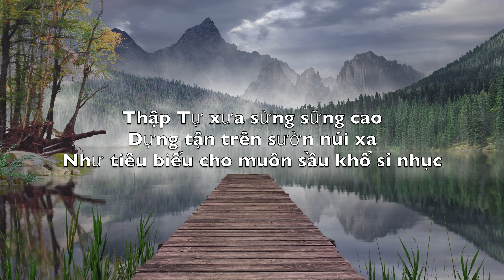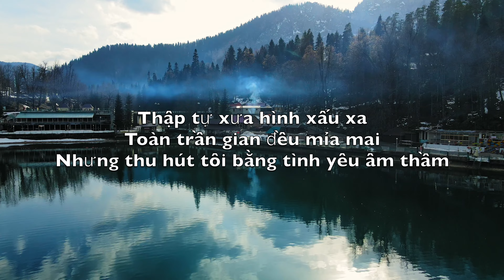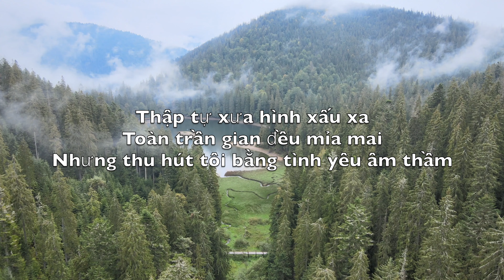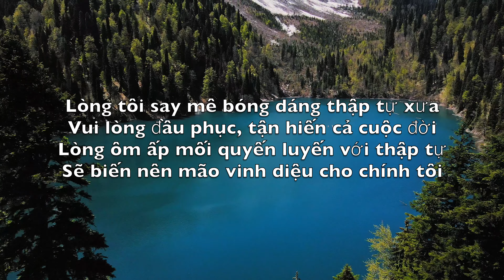Thập Tự Xưa (The Old Rugged Cross) - Karaoke Saxophone Tenor Nhạc Cụ George Bennard V1 ViT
Thập Tự xưa sừng sững cao
Dựng tận trên sườn núi xa
Như tiêu biểu cho muôn sầu khổ sỉ nhục

Lòng tôi yêu thập giá xưa
Nơi Vua vinh diệu chí cao
Thay nhân thế hư hoại chết cách đau thương

Lòng tôi say mê bóng dáng thập tự xưa
Vui lòng đầu phục, tận hiến cả cuộc đời
Lòng ôm ấp mối quyến luyến với thập tự
Sẽ biến nên mão vinh diệu cho chính tôi

Thập tự xưa hình xấu xa
Toàn trần gian đều mỉa mai
Nhưng thu hút tôi bằng tình yêu âm thầm

Vì Chiên Con từ Chúa Cha
Rời trời cao đầy hiển vinh
Mang gian ác đau buồn ở Gô-gô-tha

Từ nay trung thành mãi luôn
Phục tại chân thập giá xưa
Vui mang hết bao điều nhục nhã khinh bạc

Ngày tương lai bừng sáng tươi
Jêsus kêu gọi chính tôi
Hân hoan sống trong nguồn ánh sáng vinh quang